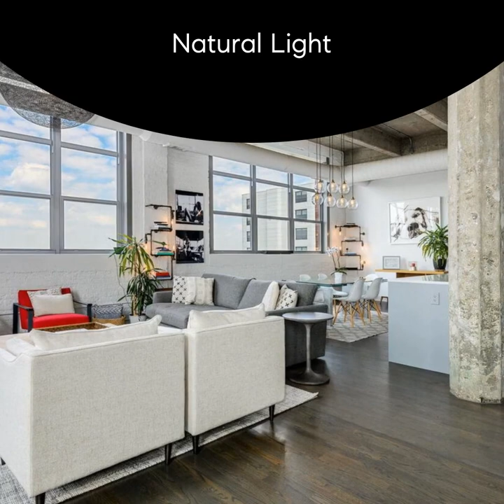1735 North Paulina Street, Unit 613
Brand new price for Bucktown's most unique and beautiful concrete loft penthouse!! Enter and immediately take in the home's contemporary and open floor plan, highlighted by 14' ceilings and wrap-around sun-lit windows. Front and center is a true chef's kitchen, complete with custom flat-front Italian Archicesto cabinetry, quartz countertops and backsplash, Sub-Zero refrigerator, 6-burner Wolf range and hood, built-in espresso machine, wine fridge, quartz island with breakfast bar, and custom Foster sink. The kitchen's minimalist look conceals the functionality and storage behind a designer facade. The large and flexible living and dining areas allow for multiple layouts and are accented with made to order, high-end lighting, painted exposed brick and iconic skyline views. A one-of-a-kind office contains a bar area and is enclosed with floor-to-ceiling tempered glass walls, allowing for southern sunlight to pour through, but still maintaining privacy. There is a lovely main floor powder room, with a stand-out architectural sink. Enter the primary suite via a custom barn door and discover the quiet and laid back mood of the room. There is ample room for a king size bed and multiple sitting areas. A large walk-in closet with custom built-ins rounds out the primary space. The en-suite bath is a spa-like oasis featuring a high-end soaking tub, large shower with rainforest shower head, wand, and body sprays. The vanity mirror is backlit for a very Zen feel. The large second bedroom features a full wall of built-ins (including a Murphy bed) and the third bedroom provides substantial natural light and two large closets. As an added bonus, this home features a high-definition surround sound system as well as a complete Smart Home system with security. Raise or lower window shades at the tap of a button! Head up the incredible floating glass-encased stairwell to the private Trex roof deck where you can entertain, grill, and lounge by the fire pit while capturing the 180 degree view of the Chicago skyline. An outdoor TV and speakers, fire and ice fire pit and built-in bench seating complete this incredible respite from the city. A private two car garage is included along with access to the building's courtyard, exercise room, party room, additional common rooftop sun deck, receiving room and additional storage.  Easy walk to everything Bucktown has to offer.